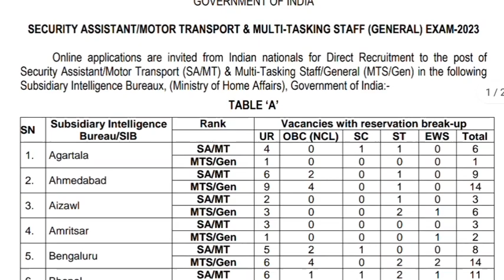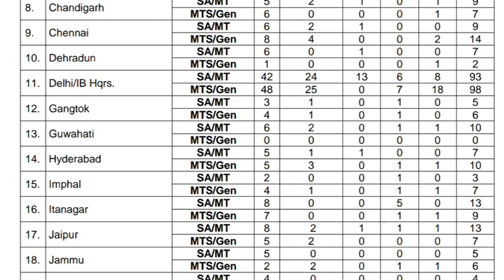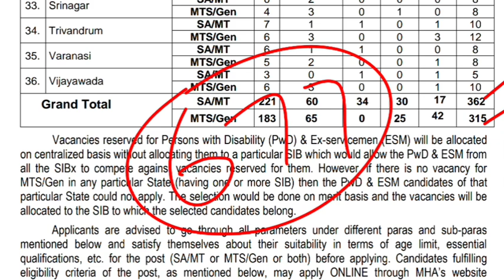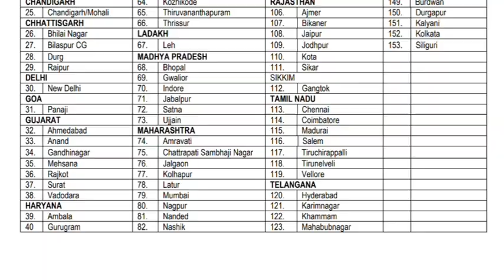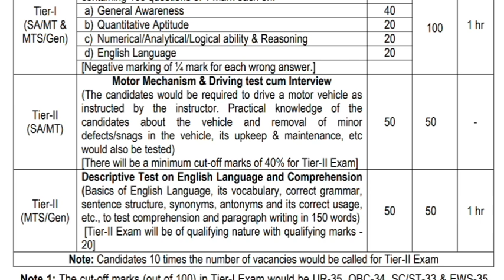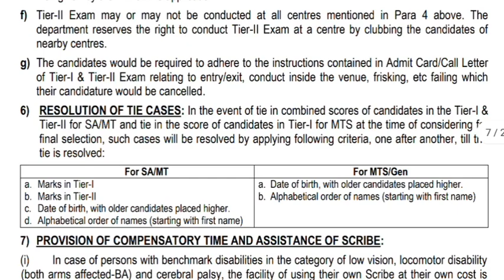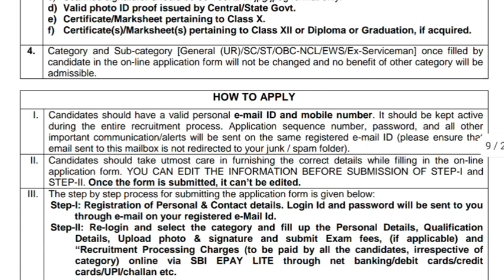10th అర్హతతో ఇంటెలిజెన్స్ బ్యూరోలో ఉద్యోగాల భర్తీకి నోటిఫికేషన్ విడుదల | IB Recruitment 2023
ib security assistant recruitment 2023, ib mts recruitment 2023, ib recruitment 2023 notification, ib recruitment 2023 apply online, ib mts syllabus, ib mts notification 2023, ib new vacancy 2023, ib security assistant notification 2023, ib mts security assistant recruitment 2023, ib security assistant salary, how to apply ib security assistant posts 2023, intelligence bureau, ministry of home affairs, government jobs 2023